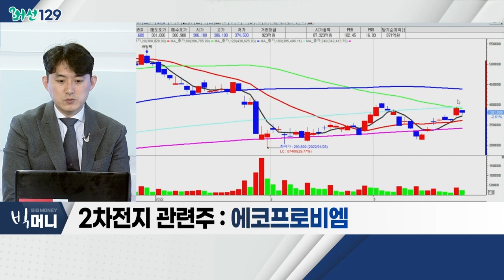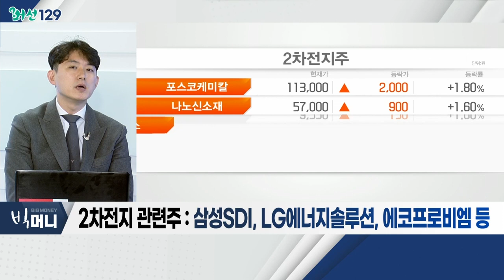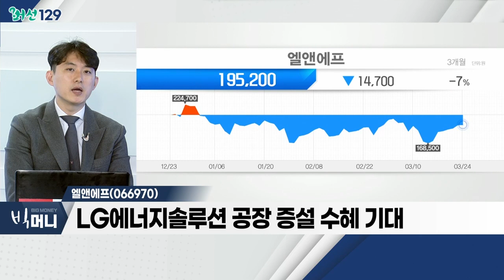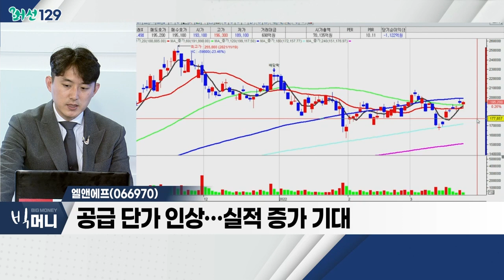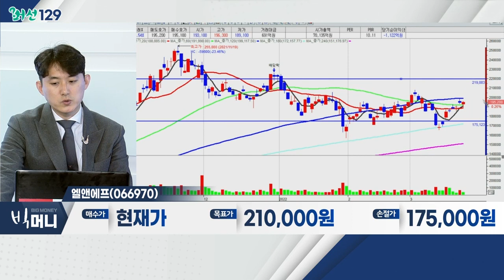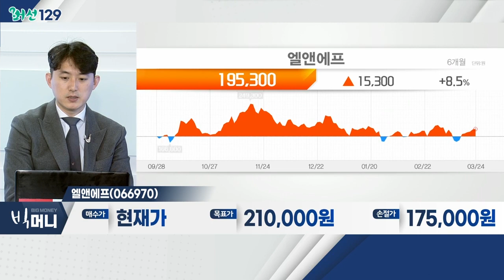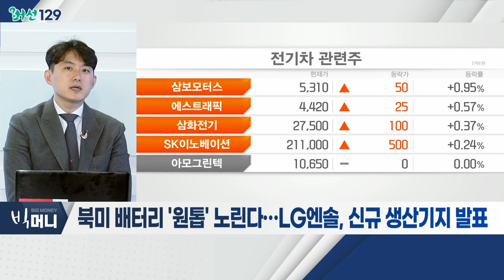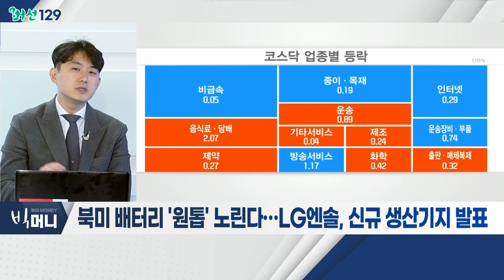엘앤에프(066970)... 2차전지 관련주 / 북미 배터리 '원톱' 노린다… LG엔솔, 신규 생산기지 발표_머선129 (20220324)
LG에너지솔루션, 신규 생산기지 발표
- 美 애리조나주 퀸크릭에 신규공장 건설
- LG엔솔-스텔란티스 합작공장 계획 공개… 캐나다 확정
- 북미 생산능력, 200GWh+α 예상

- LG에너지솔루션, 북미 신규 공장 증설 발표
- 급성장하는 美 시장 선점 기대
- 글로벌 증시 안정화ㆍ테슬라 반등
- 우크라이나 이슈 장기화… 반사이익 기대
- 삼성SDI, LG에너지솔루션, 에코프로비엠 등

- 양극재 수주 증가세 지속
- LG에너지솔루션 공장 증설 수혜 기대
- 테슬라향 매출 증가 긍정적
- 공급 단가 인상… 실적 증가 기대